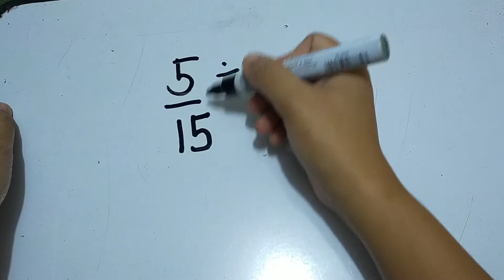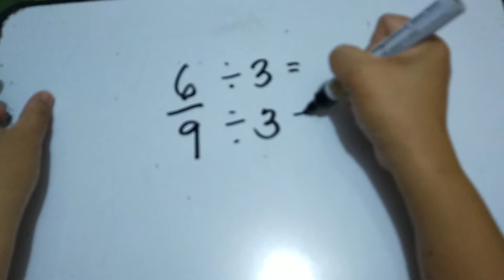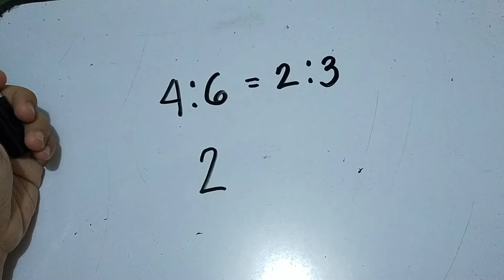Expressing Ratios in their Simplest Forms